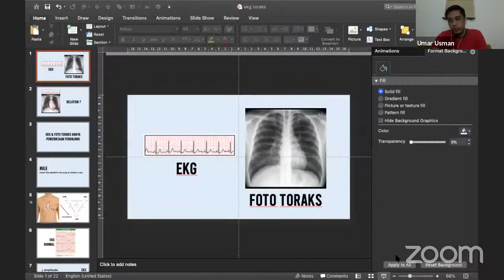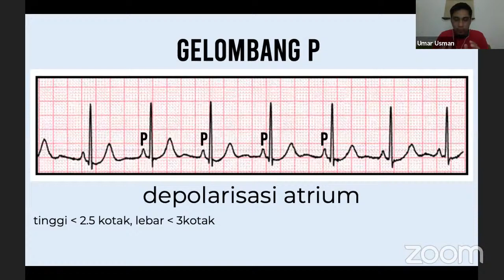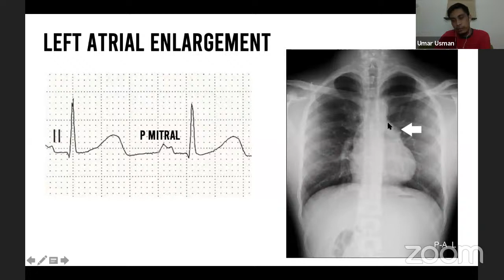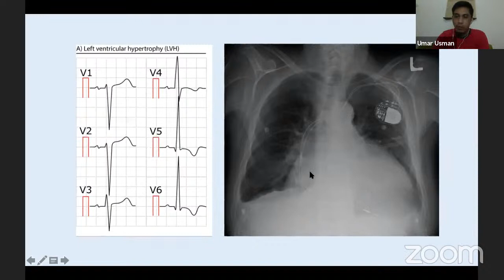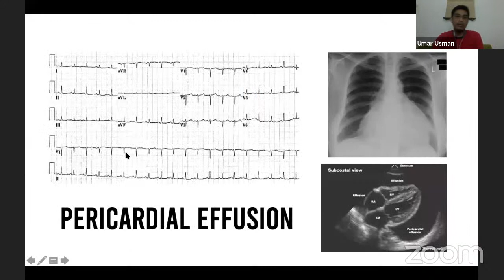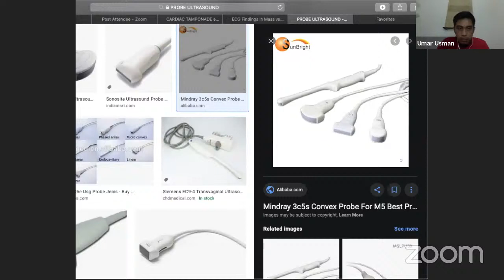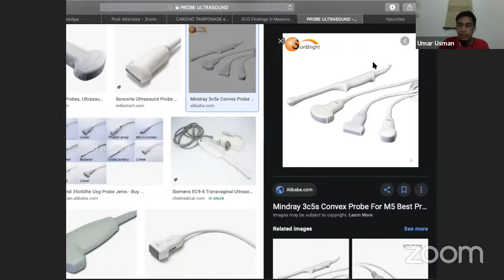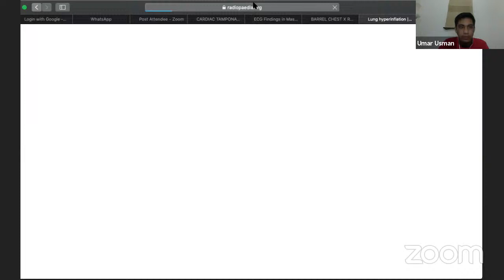Hubungan foto toraks dengan EKG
Pembahasan oleh dr. Umar Usman, M.Ked.Klin, Sp.BTKV mengenai hubungan foto toraks dengan EKG.